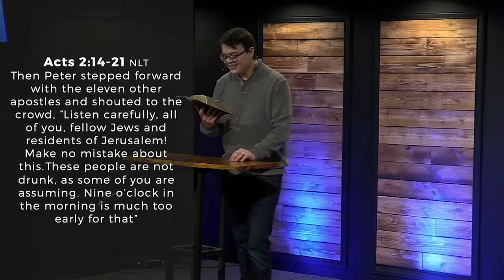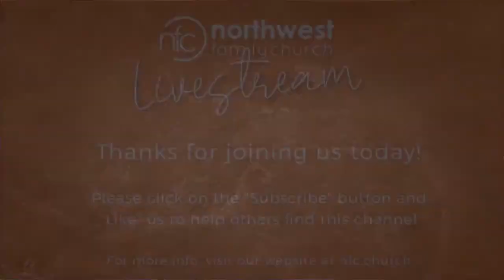March 13 - Signs + Wonders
What's the Purpose of Signs + Wonders, and what are they pointing to? In this message, Pastor Christian preaches from Acts 2, and explains that God is setting up Signs + Wonders to Point Unbelievers back to Himself - such is the Great Love of the Father!